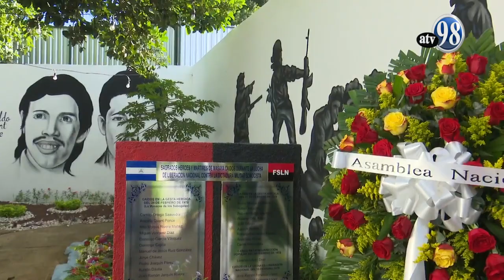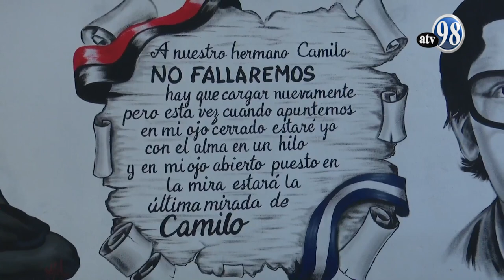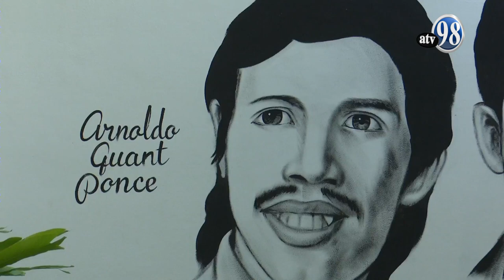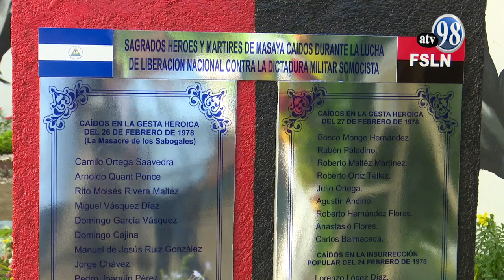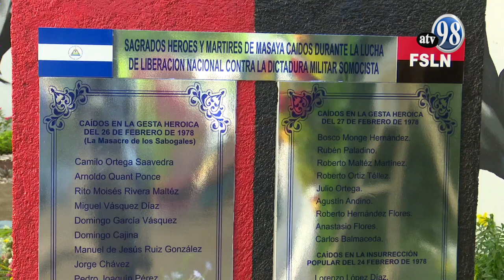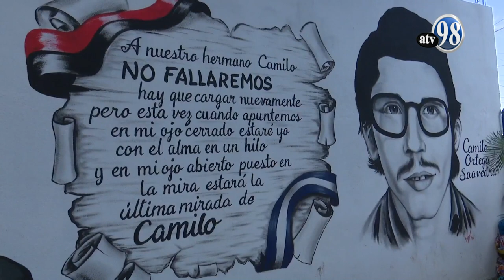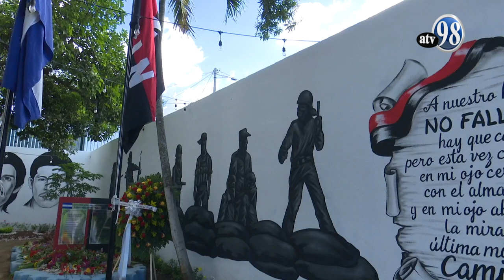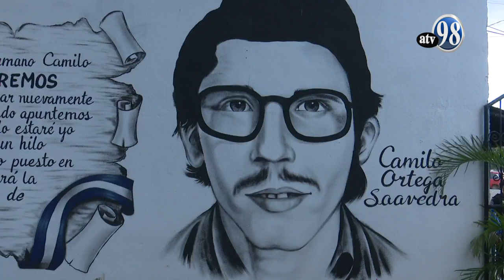Sesión Especial en Conmemoración del 45 Aniversario de la insurrección del pueblo IndÍgena de mo